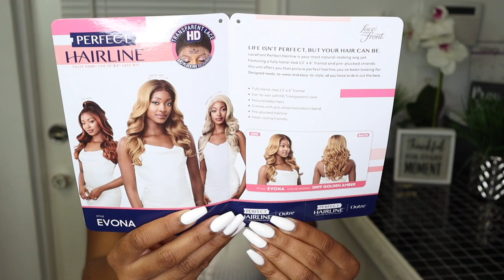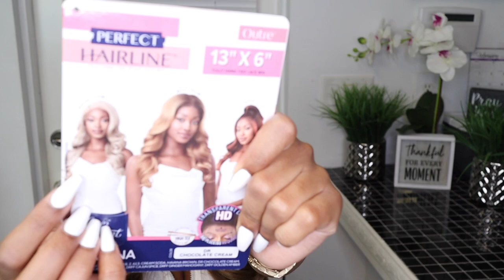Outre Perfect Hairline Synthetic HD Lace Wig - EVONA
Hey loves here's this new Beauty by Outre called Evona ❤️. This is my 1st time working along side outre so I'm happy to be rocking my favorite wig lines.

Brand: OUTRE
Style Name:EVONA
Color: DRCHOCRM
HEAT SAFE: Yes Up to 400F

Product used:
Got2B Glue Freeze Blast Spray
Ebin Tint spray
On Natural Synthetic Remy Bundle Weave Spray
Luster's Pink GLOSSER
Ebin New York 24 Hour Ebin Sleek Wax Stick
She is Bomb Edge Control

Track: Airplane Mode
Artist: Ryan Little

I OWN NO RIGHTS TO ANY MUSIC PLAYING IN THE BACKGROUND